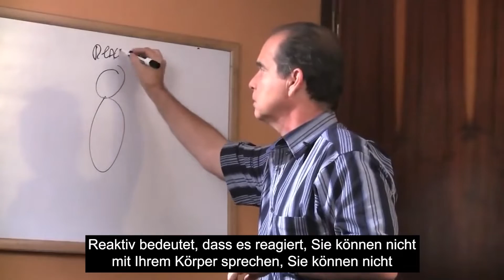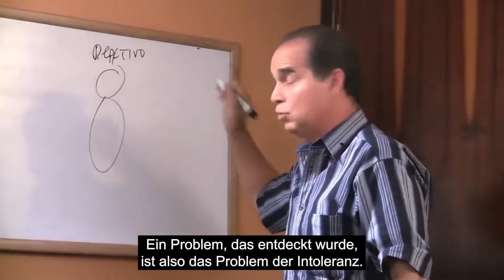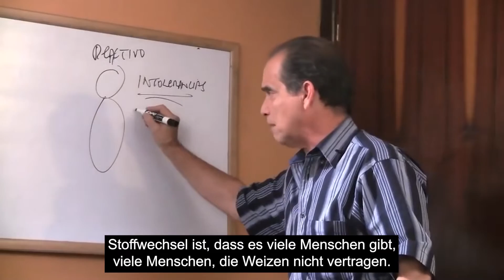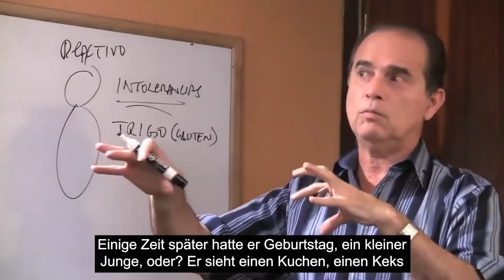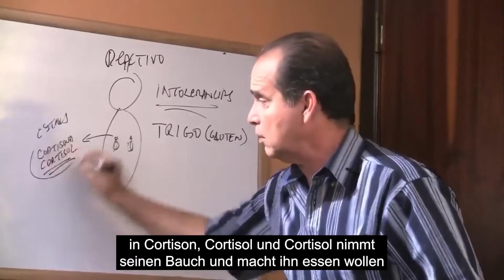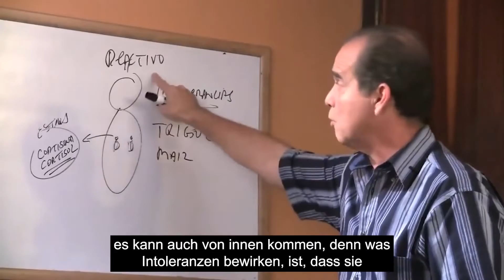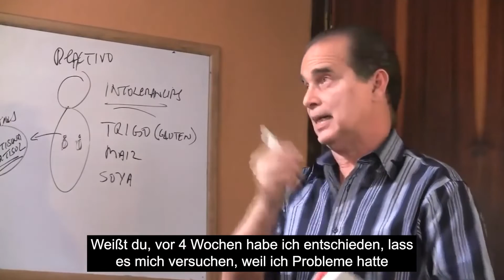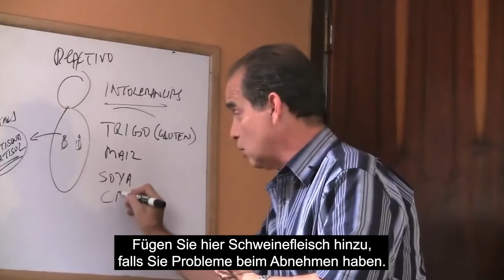#444 Unverträglichkeiten machen dick.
In dieser Folge erklärt Frank, wie die Intoleranz gegenüber bestimmten Nahrungsmitteln dazu führt, dass Menschen an Körpervolumen zunehmen.